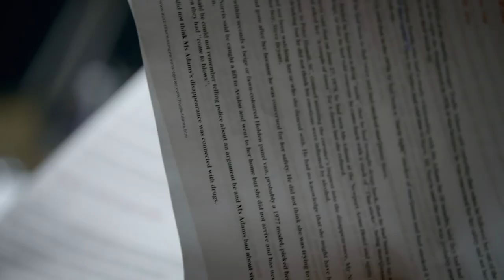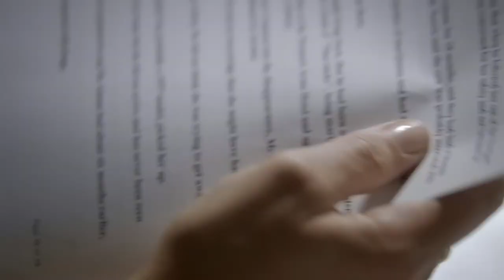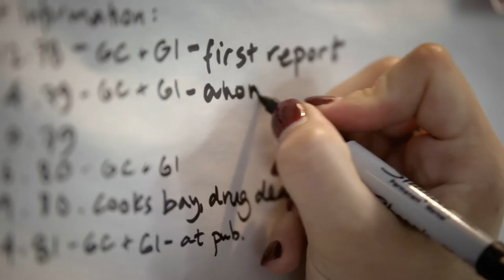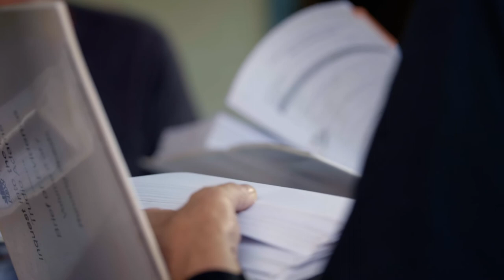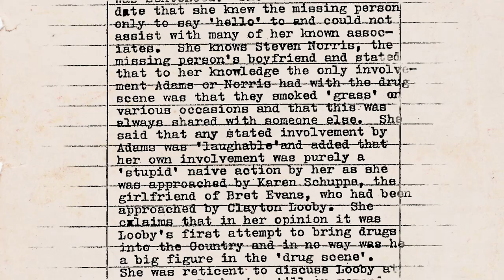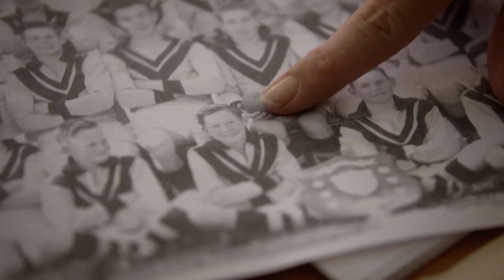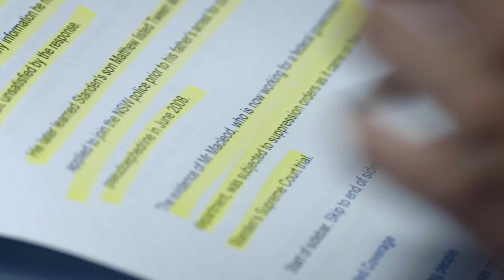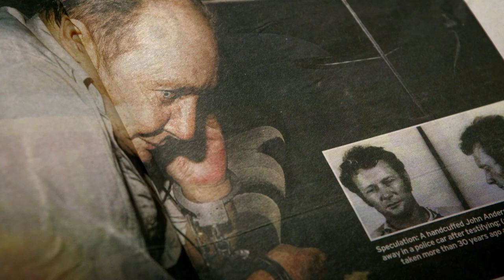Who Killed Trudie Adams Dancing At A Surf Club (Full Documentary) Dark Crimes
***This series and episode is under license from OffTheFence.  It's been forty years since 18-year-old Trudie Adams asked her mum to wait up for her after a night of dancing at a surf club on Sydney’s Northern Beaches. She never made it home.

The disappearance and suspected murder of Trudie Adams left a family and tight-knit community devastated.

The story of Barrenjoey Road explores why the case was never solved and takes us all the way to the top... to a criminal monster with links to organised crime and police corruption at the highest level.

The case exposes the dark underbelly of the "insular peninsula" — a world where surfers run drugs home from Bali, gangs of men prowl the beaches and predators have unchecked power.